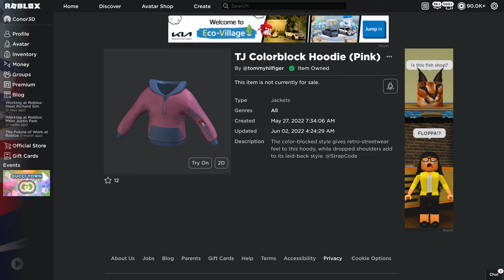[EVENT] How to get the PINK TJ COLORBLOCK HOODIE in TOMMY PLAY | Roblox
I'll be showing you how to get the TJ Colorblock Hoodie (Pink) in Tommy Play on Roblox!